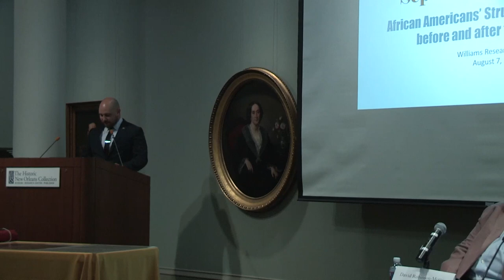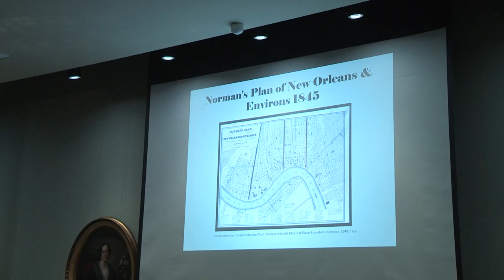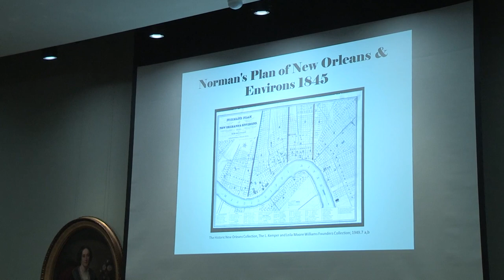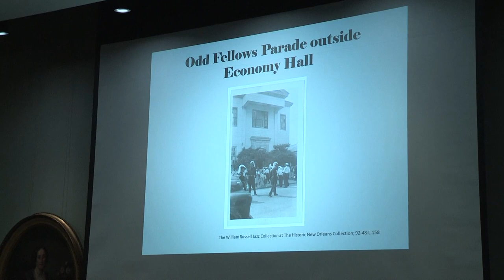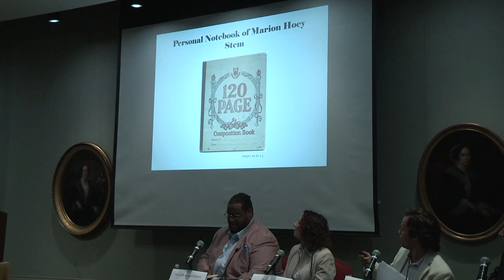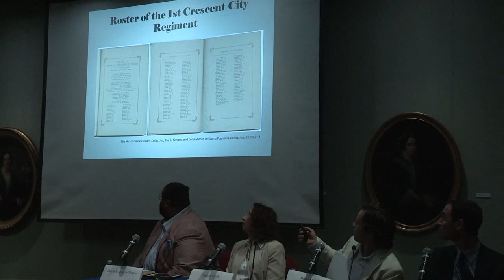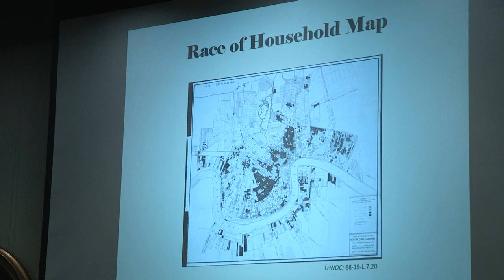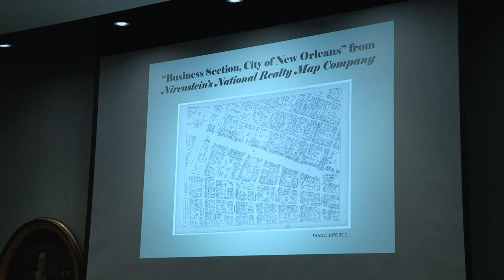Separate and Unequal: African Americans’ Struggle for Schooling before and after the Civil War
Moderated by Xavier University’s David Robinson-Morris, founding director of The Center for Equity, Justice, and the Human Spirit, “Separate and Unequal: African Americans’ Struggle for Schooling before and after the Civil War” explored educational history in New Orleans from the antebellum era through Reconstruction and the 20th century.

The panel featured Daniel Brook, author of "The Accident of Color: A Story of Race and Reconstruction" (W. W. Norton & Company, 2019); author Fatima Shaik, whose first nonfiction book will examine the free men of color who established Economy Hall and will be published by THNOC in 2020; and historian Walter C. Stern, author of "Race and Education in New Orleans: Creating the Segregated City, 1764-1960" (LSU Press, 2018). Each of the panelists has done extensive work in concert with The Historic New Orleans Collection.